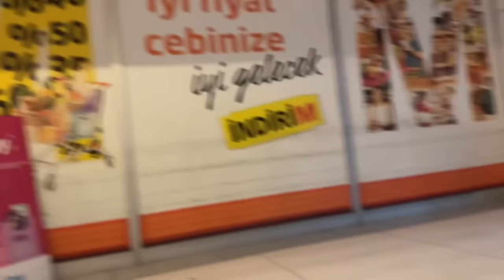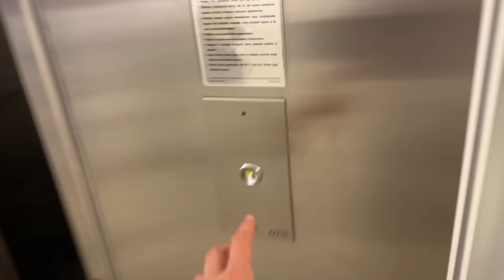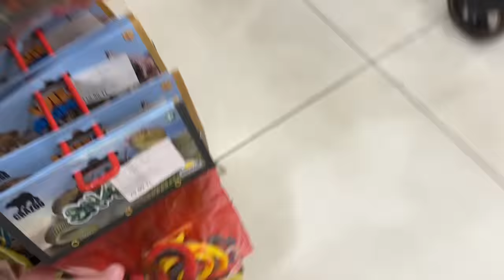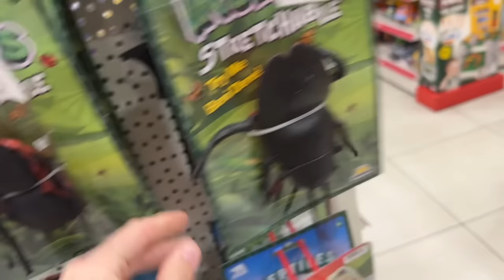PATEN İLE AVM TURU YAPIYORUZ !! HERYERİ GEZELİM !!